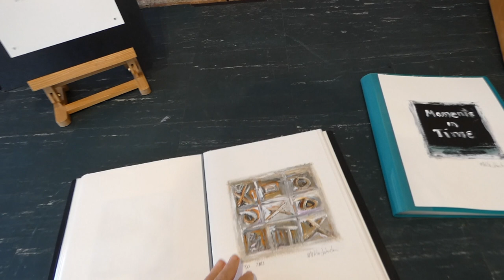Surf The Sky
Surf the Sky. Recorded for the video of Melita Johnston's solo show 'Time & Hope; Connected with Shape and Colour', Pea Sea Art Gallery, Port Chalmers, Dunedin, New Zealand. March 2023. Teddy Lightning Productions